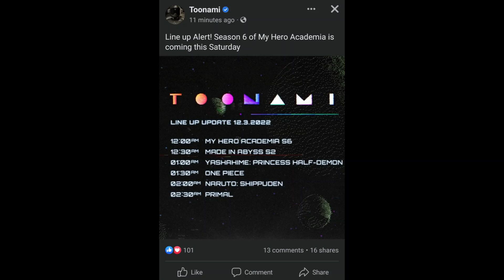DEKU IS BACK!!! MHA Season 6 to Toonami Next Saturday!!!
My Hero Academia is back on Toonami with season 6 this Saturday night December 3, 2022! Come see Deku do stuff and eat McRibs!!!